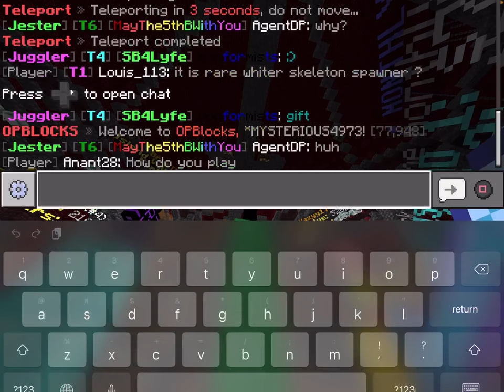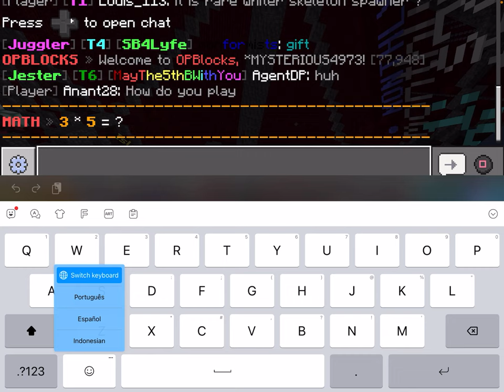I took a look at lirby1’s island and uncovered a dark secret of his members